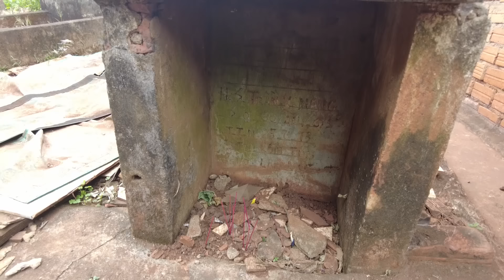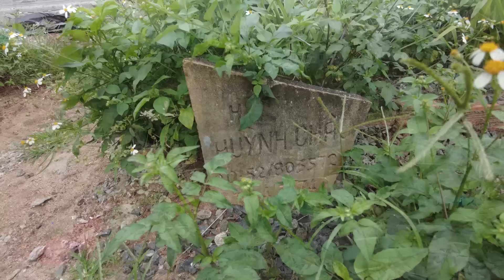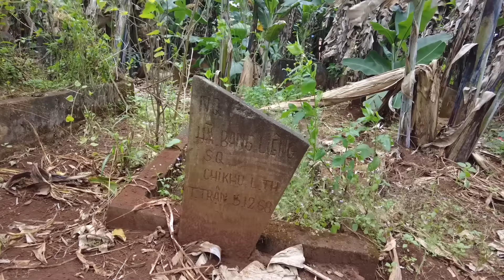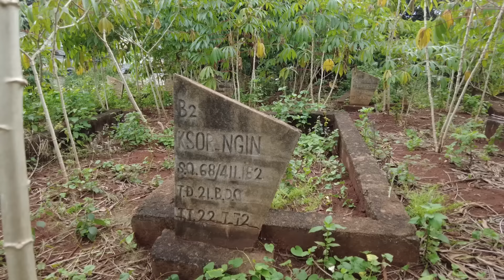Cảnh hoang tàn ở Nghĩa trang Sư đoàn 23 Bộ binh Việt Nam Cộng Hòa.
Sư đoàn 23 Bộ binh là một trong 2 sư đoàn chủ lực thuộc Quân đoàn II và Vùng II Chiến thuật Việt Nam Cộng Hòa. Bộ tư lệnh sư đoàn đóng ở thị xã Buôn Ma Thuột, tỉnh Đăk Lăk. Trong chiến tranh, Sư đoàn 23 đã xây dựng một nghĩa trang ở ngoại ô thị xã để chôn cất hàng nghìn binh sĩ của sư đoàn bị tử trận. Sau năm 1975, nghĩa trang này không có người trông nom chăm sóc và bị bỏ hoang cho đến tận ngày nay. Những ngôi mộ im lìm lạnh lẽo không hương khói bị xuống cấp, hư hỏng nằm chỏng trơ giữa các bụi cây và những luống rau do người dân xung quang trồng tự phát, quang cảnh nhếch nhác tiêu điều.